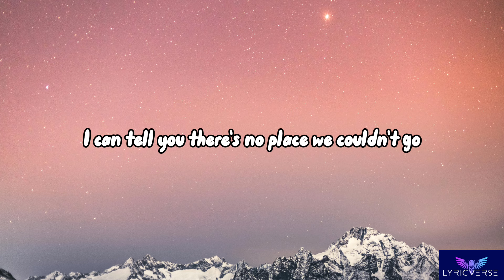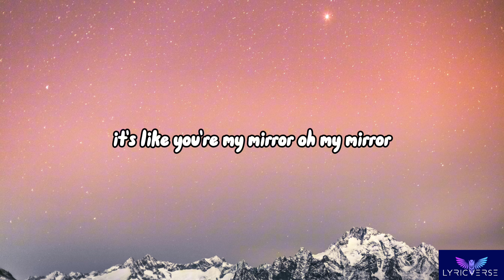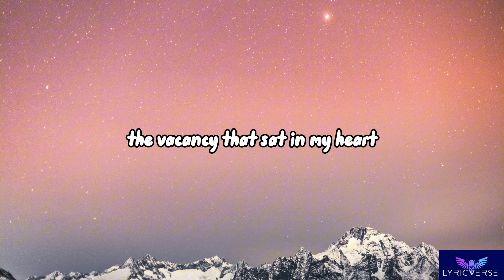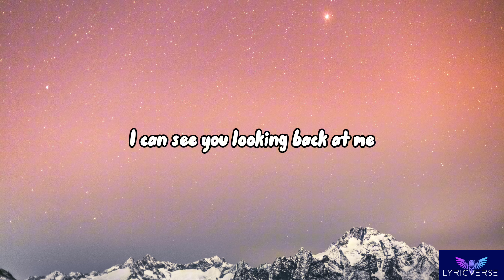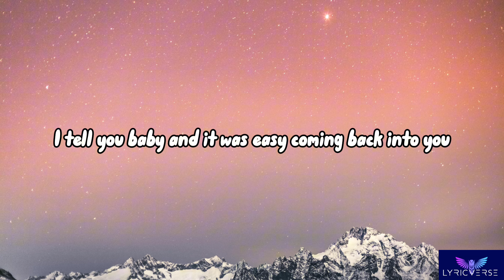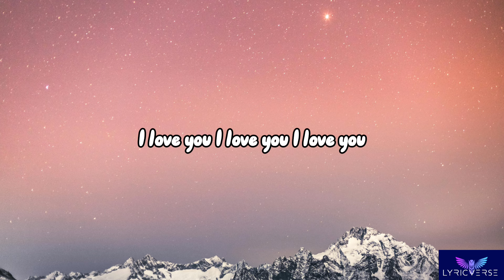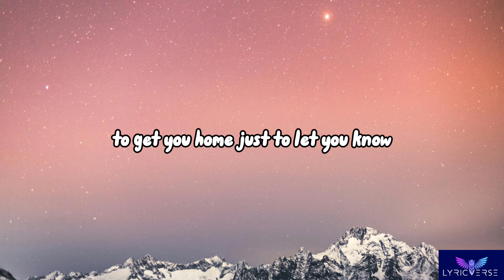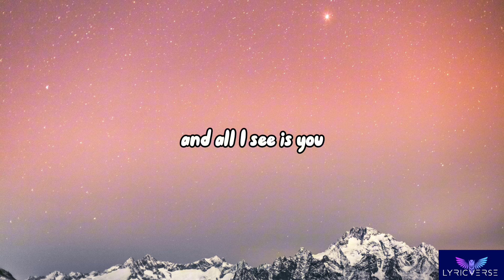Justin Timberlake - Mirrors (Lyrics)